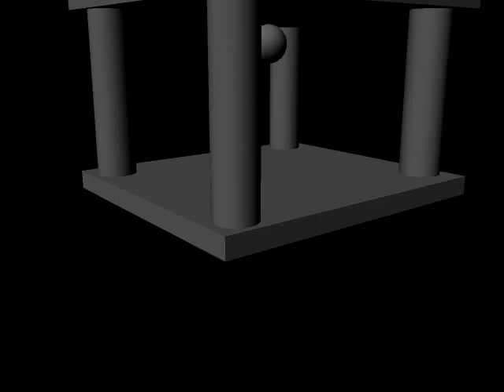Bouncing Ball (Maya Project)